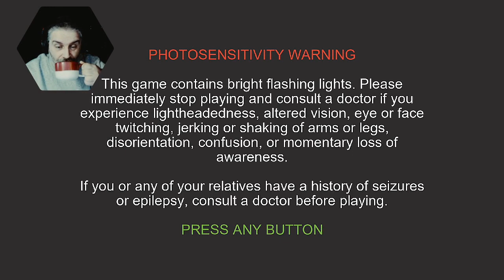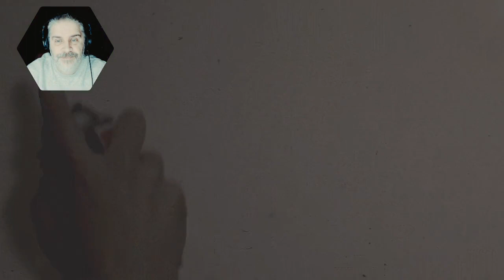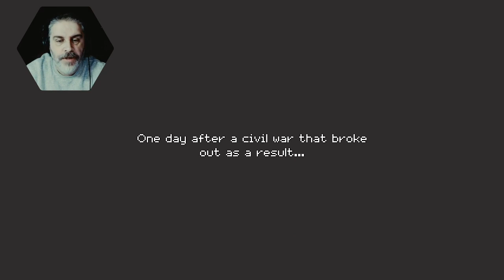One Man Ramble : Turnip Boy Robs A Bank